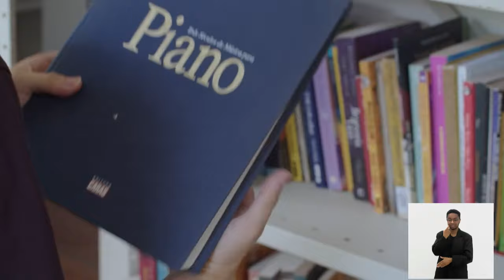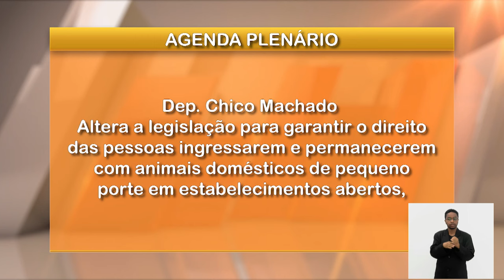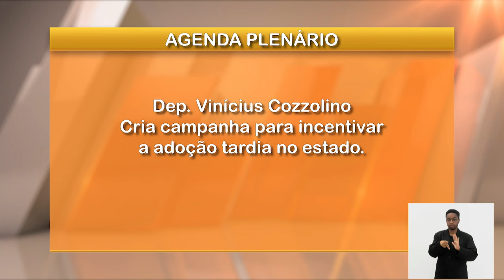Jornal Bom Dia Alerj - 06/03/24